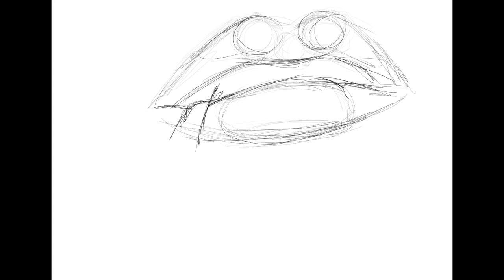How to draw lips and cherry